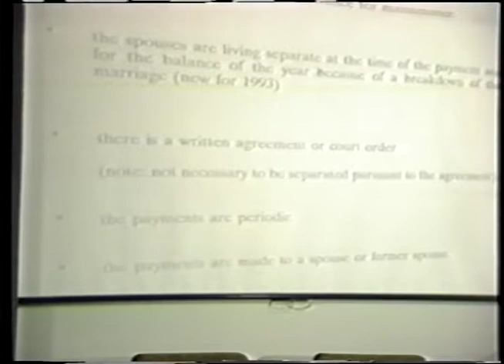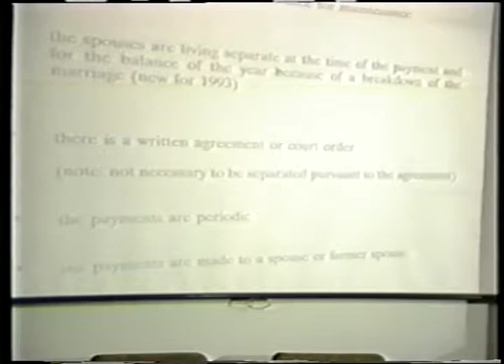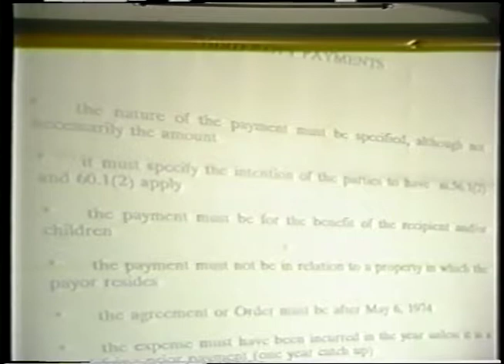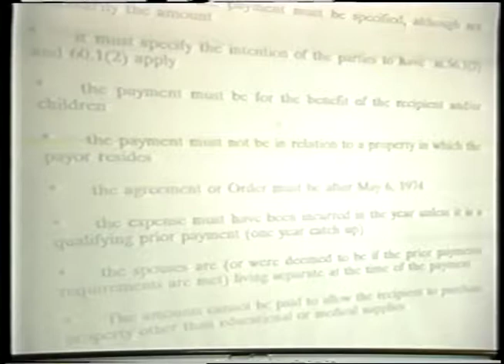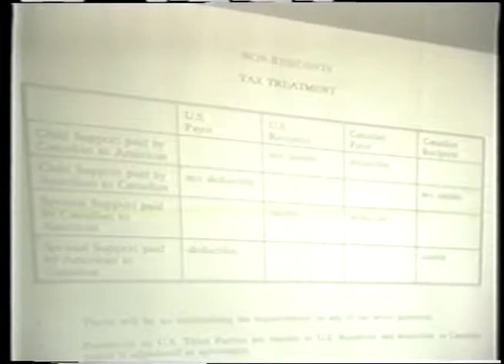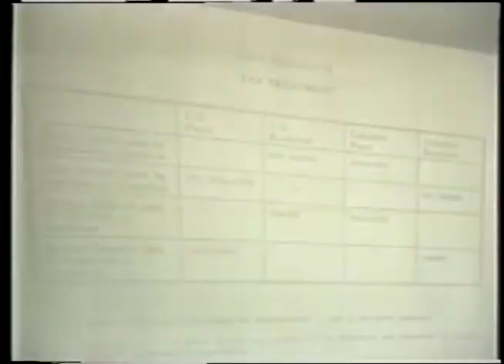Law Society of Upper Canada - Special Lectures 1993 - Part 7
Video recording of a November 1993 Special Lectures series on the subject of family law. Introductory remarks are made by Paul Lamek. Presenters/panellists are Martin Teplitsky, Philip M. Epstein, Carol Rogerson, Helena P. Orton, Evlyn L. McGivney, Linda Silver Dranoff, Stephen M. Grant, Malcolm C. Kronby, Robert L. McWhinney, Robert I. Tompkins, Catherine M. Beamish, Justice Claire L'Heureux-Dube, Justice B. Thomas Granger, Justice John W. Morden, Justice Beverley McLachlin, Justice Coulter A.A. Osborne, Justice George T. Walsh, James G. McLeod, Timothy G. Youdan, Catherine D. Aitken, Terrence W. Caskie, Justice George Czutrin, Jennifer MacKinnon, Robert A. Klotz, Gerald P. Sadvari, Mary Lou Benotto, Kathryn McKerlie, Winifred H. Holland, Bruce Ryder, and John D. McCamus.